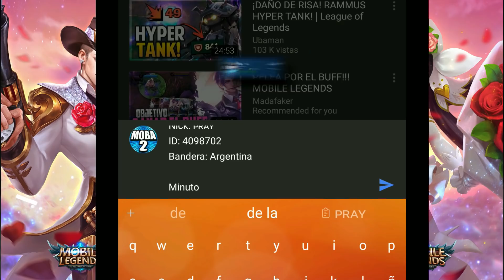¡ESTE ES EL VERDADERO MOTIVO POR EL CUAL NO PUEDES SUBIR DE RANGO! | MOBILE LEGENDS